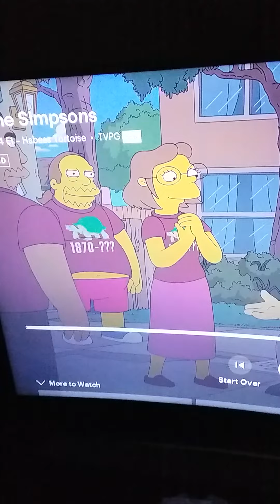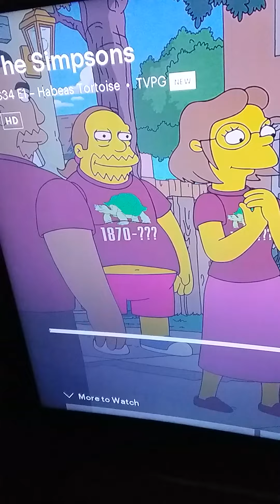Flat Earth on the Simpsons...September 27th 2022 2:50 am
led by conspiracy theories about a kidnapped tortoise The Simpsons mention Flat Earth